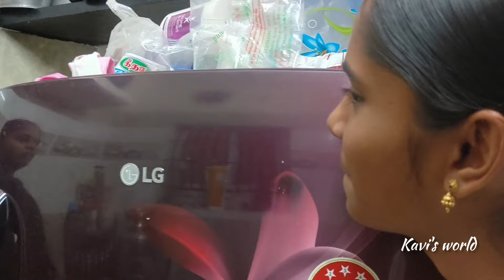after a long time we made a biriyani 😄 | semma fun and semma taste | watch till end